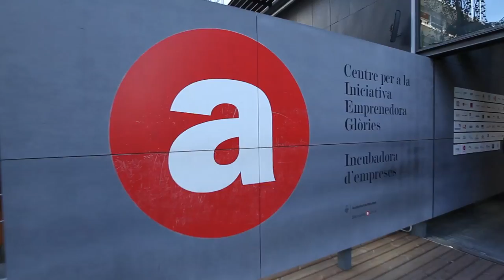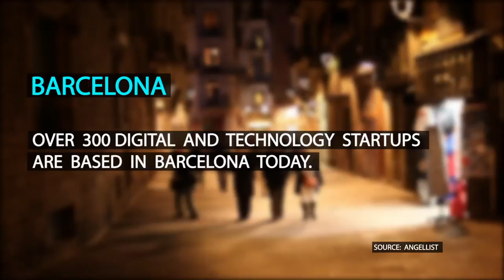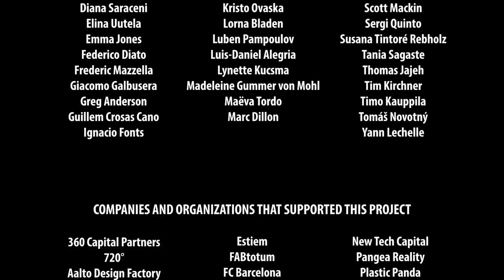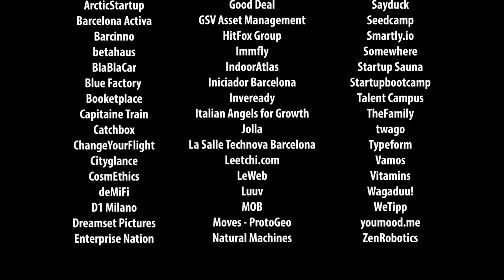Barcelona Startups Ecosystem | Ympact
Ympact aims to report, enable and inspire entrepreneurial action among young generations.

Barcelona, on the prime real estate on the coast of the Mediterranean, has long been a destination of choice for travelers. It is also the current home of Mobile World Congress, which had more than 85,000 attendees from over 200 countries attend in 2014 to discuss the future of mobile technology. The city is also known for its award-winning industrial design. In a city of 1.6 million people, over 35% of trips taken by people around the city are walked or biked and not done by car so it still retains a very small town feeling. People are friendly and easy going which helps entrepreneurs find people and resources to exchange ideas and work.